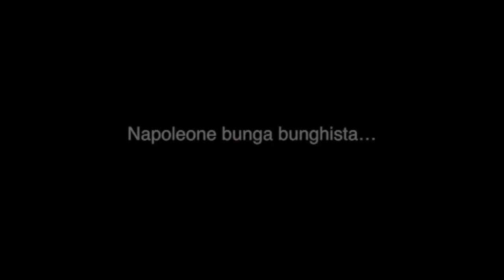Napoleone bunga bunghista...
Un intervento di Massimo Nava e Mirella Serri durante la ventiseiesima puntata della seconda stagione di "Roma InConTra-Ara Pacis" il format tv di Enrico Cisnetto

"Roma InConTra-Ara Pacis" è il format tv più talk e meno show, nato da un'idea di Enrico e Iole Cisnetto e legato alla manifestazione "Roma InConTra", realizzato in partnership con Publishare. Ogni lunedì dalle 18,30 alle 20 all'Auditorium dell'Ara Pacis di Roma si svolge l'evento che, in differita, dalle 23,30 in poi, va in onda su 17 televisioni regionali sul digitale terrestre e sui canali Sky 518.